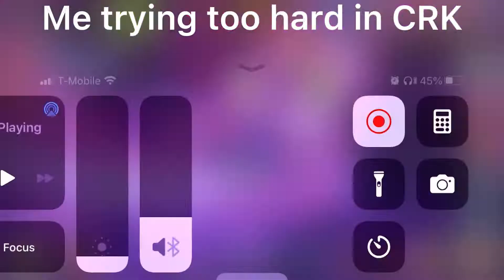Me trying to hard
im just trying to get gems and cookies TwT